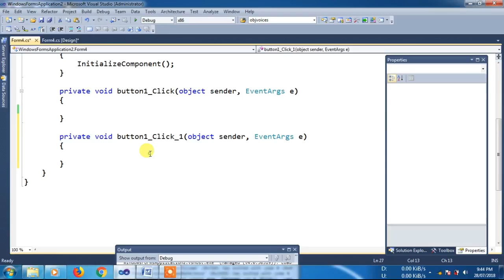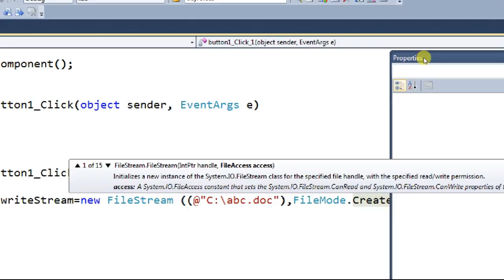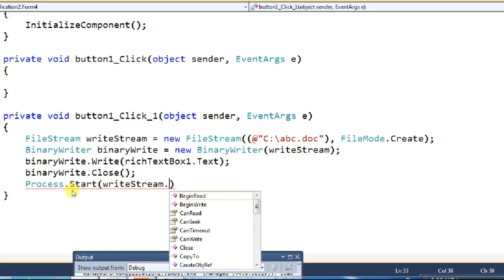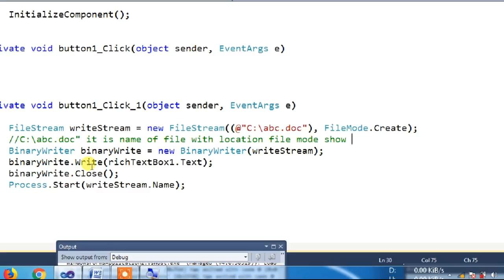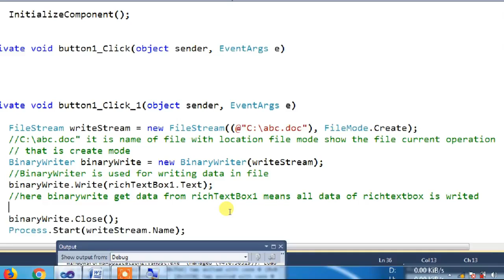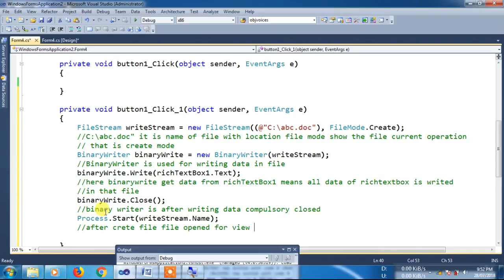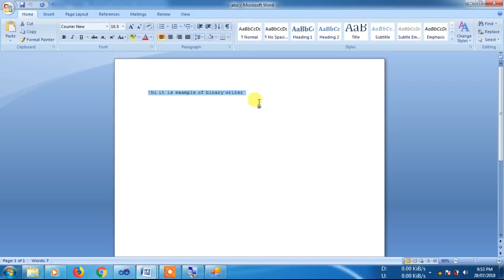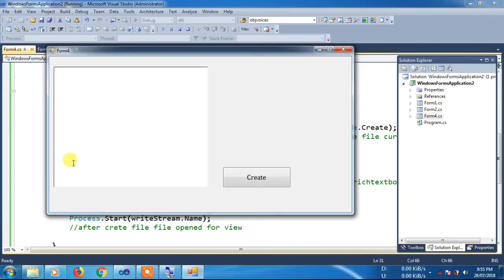C# Create txt , Doc file.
File MGMT
Create file

Learn how to Create Text File in C#.

Our Wish is that you Absorb something from Checking out our Video Clip. A Thumbs Up

will be Appreciated. Should you do so, our method of saying Thanks.

 Please do not Think twice to Make contact with Us.
You can Comment me below.